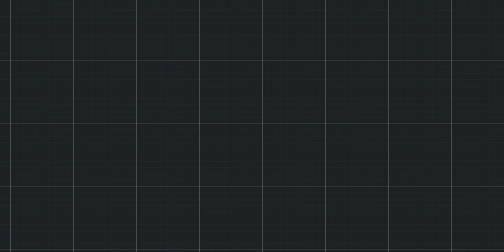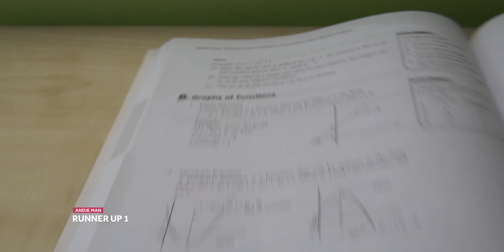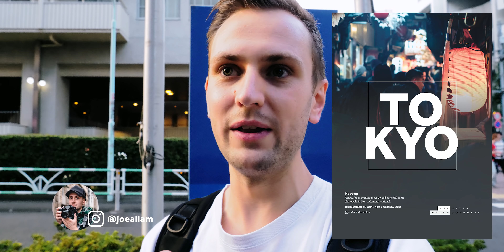JAPAN + Winners Announcement + Other Updates…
I'm back in Japan! Here's an update on a documentary-style film I've been making, some iPhone 11 Pro content coming, the ArtInTheHeart2019 winners announcement + more!

QUESTIONS ABOUT JOE ALLAM? – Check my FAQs first

MUSIC
Bus Stop by Red Licorice
Red Dot by Watermark High
People of the Future by Utah
Good Morning by Laxcity
(Get a free 30-day trial)

I've been back in Japan for a few weeks, but feel like I've been quiet on YouTube, so here's an update! I've got news to share about a documentary-style video I've been working on from Ishikawa and Gifu Prefectures, all about handmade crafts from Japan. Along with updates about my iPhone 11 Pro filmmaker videos I've been working on. Of course, I also have updates about the Art in the Heart Filmmaker competition I had running over the summer, with an announcement for the winner and two runners-up!

I've also included some future travel updates in this video as well, such as the opening of some spots on the Morocco travel photography tour I'm doing with Brendan van Son. If you'd like to join us in March 2020, you can reserve your space

Tokyo Meet-up — October 11, 2019
More details to be announced on my Instagram, such as specific meeting location and evening agenda

HOW I MAKE MY CONTENT — SOFTWARE